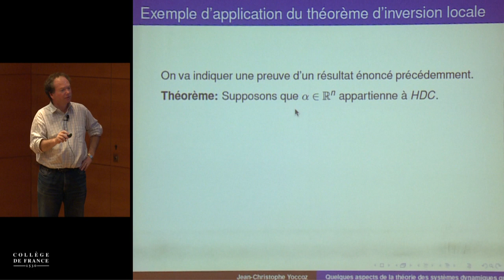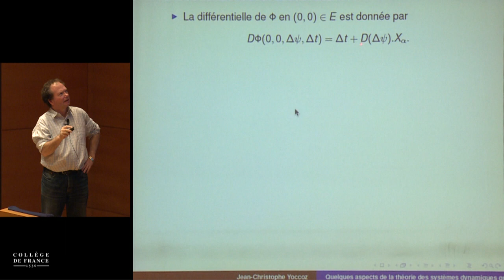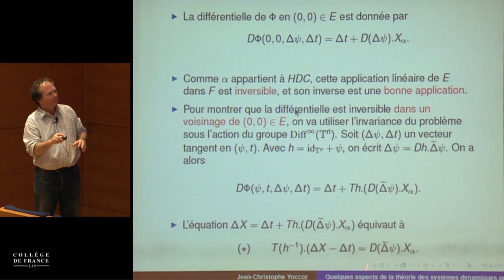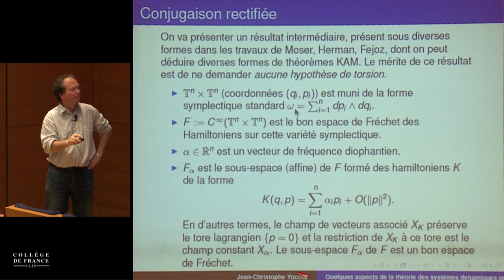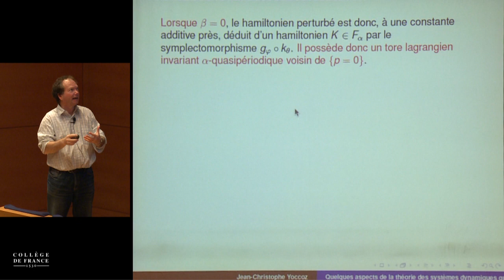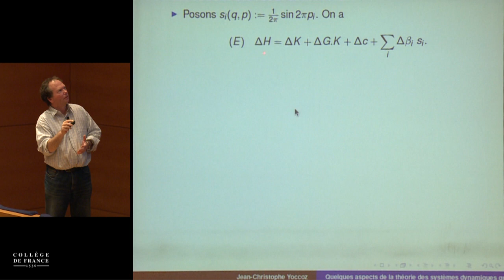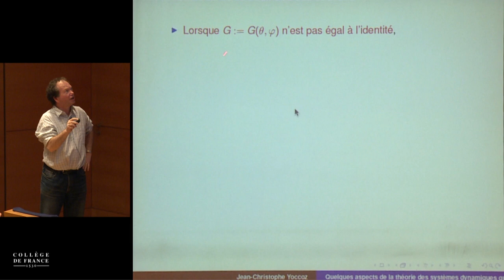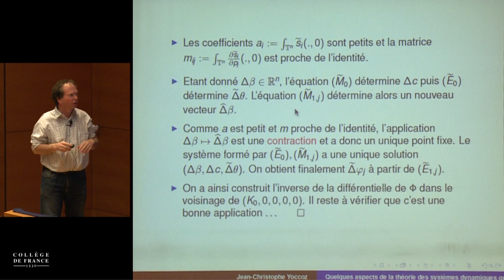Quelques aspects de la théorie des systèmes dynamiques... (14) - Jean-Christophe Yoccoz (2013-2014)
Enseignement 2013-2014 : Quelques aspects de la théorie des systèmes dynamiques quasipériodiques
Cours du mercredi 11 juin 2014 : Quelques aspects de la théorie des systèmes dynamiques quasipériodiques 2/2

Intervenant(s) : Jean-Christophe Yoccoz, Collège de France

Chaire Équations différentielles et systèmes dynamiques (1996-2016)
Professeur : Jean-Christophe Yoccoz